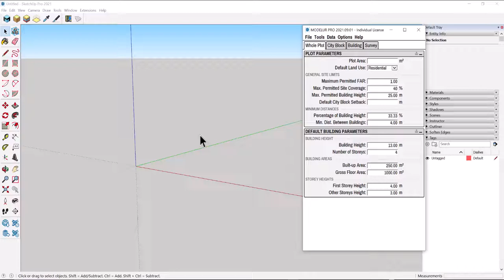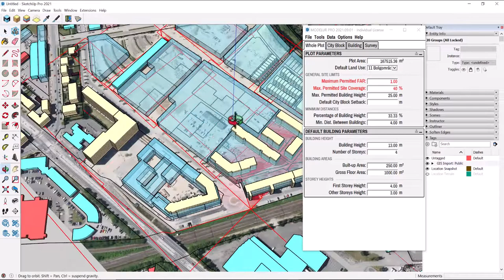Modelur DK (integrated GIS data)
Ever wondered how it would look like if you could download zoning rules, plots, existing 3dbuildings, and many other urban (regulation) elements directly into SketchUp?

Look no further - we have developed precisely that: a fully-automatic, click-button solution that generates you a parametric 3D model ready for use in a matter of seconds. On top of this information rich model, you also get the direct access to the official detailed urban planning zoning documents for each cityblock.

There are so many use cases here, they are hard to list... Municipalities can use it to easily visualize and explore their GIS data, and communicate new project submittals, Architects, Designers, and Consultants can use it to quickly design new development alternatives, Real-estate developers can use it to search for new development opportunities, to name just a few.

The solution you see in the video below covers complete Denmark, and it was developed together with NIRAS. This is our vision on how urbanplanning and urbandesign , which are too often disconnected, should work hand in hand to support each other in a streamlined manner (new designs created with Modelur in SketchUp can also be exported to GIS to feed the database back so it is always kept up-to-date).

We are open to support more countries/regions/cities in the future. Who's next?